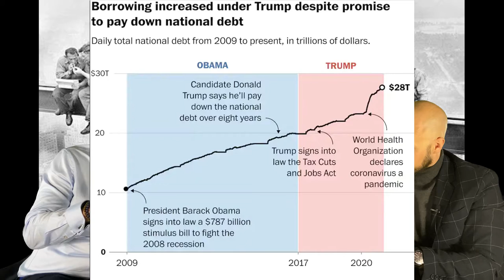Market Reporters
Welcome to a new edition of the Market Reporters. In this weekly vlog, Kaspar and Martin discuss this week's events.

Today's topics are the Joe Biden’s stimulus plan Elon Musk, new taxes on the Spanish exchange, Carnival, Tesla and much more!

Via this link, you can register for the Webinar on January 21